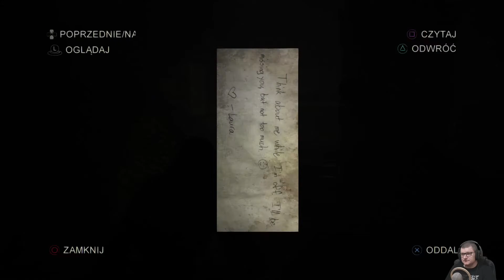The Last of Us: Left Behind PL #37 | POCZĄTEK DODATKU! POCZĄTEK GRY!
W końcu udało mi się dobrać do gry The Last of Us! Uznałem, że będzie to idealny moment na serię z uwagi na zbliżającą się premierę The Last of Us Part II, które też planuje nagrywać na streamach :)! Zapraszam na moje live'y na YouTube i Twitch oraz na Discroda. Wszystkie linki poniżej!